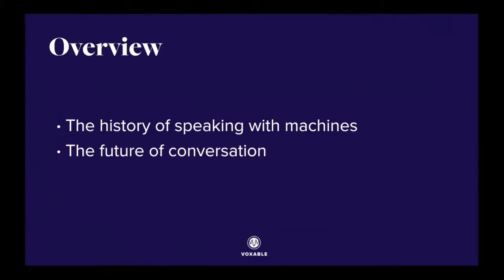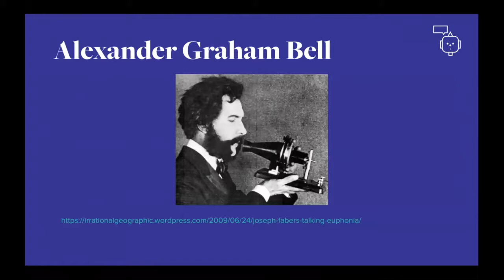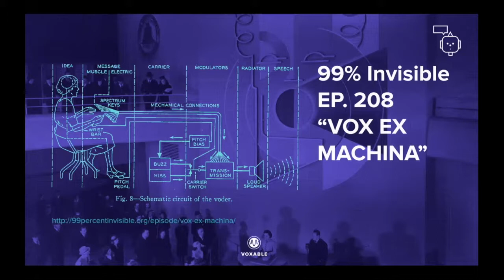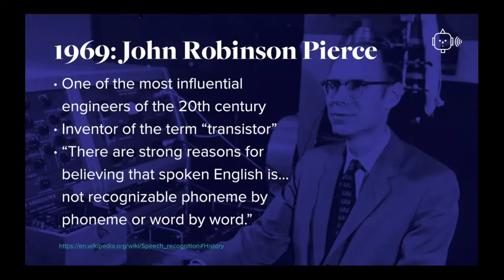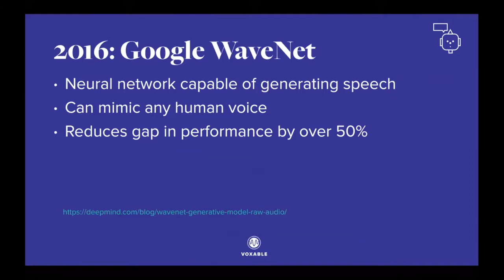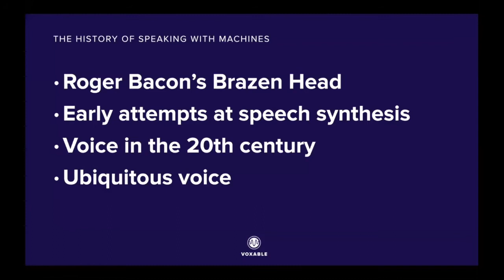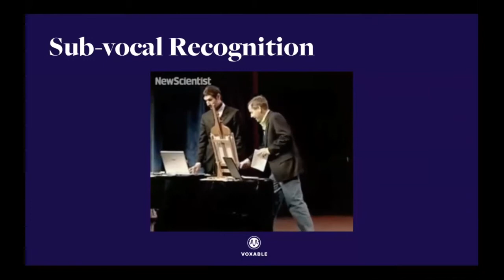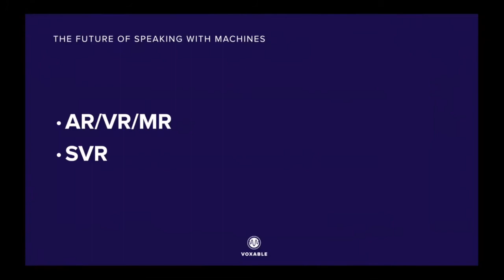Talkabot ATX 081617 - Matt Buck | The History and Future of Speaking with Machines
Talkabot is Austin's meetup for bots, voice and conversational software!

This meetup is for looking to better understand the emerging technologies surrounding text and voice-based software experiences. We want to invite professionals of all backgrounds to come learn from our experienced guests in a friendly, welcoming environment.

“The History and Future of Speaking with Machines”

Though ubiquitous voice interfaces like the Google Home and Amazon Alexa became available only recently, the history of humanity’s attempts to converse with machines goes back centuries. We’ll review the history of the effort to give machines voice: from the earliest attempts at mimicking the human vocal tract, to giving machines the ability to read our thoughts.

By listening to examples of the progression of speech synthesis technology, and by learning about the tremendous effort it has taken to enable speech recognition and Natural Language Understanding, we’ll develop an understanding of how monumental an achievement today’s conversational interfaces truly are. Most importantly, we’ll explore the ways in which speaking with machines will transform our lives and our society in the years to come.